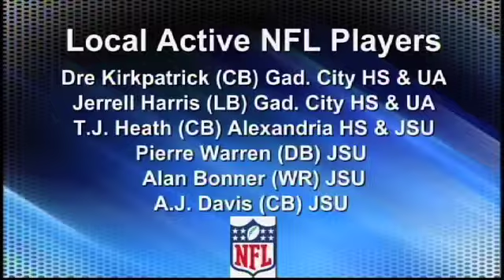Oxford's Alexander and McCain Drafted Into NFL